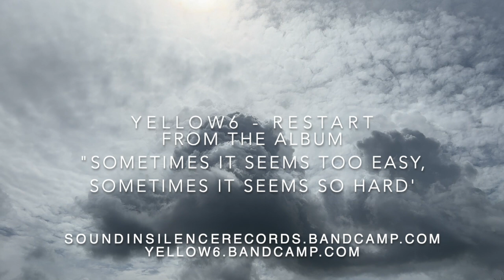Yellow6 Restart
From the album "Sometimes it Seems Too Easy, Sometimes It's Just So Hard", avaialble now from soundinsilencerecords.bandcamp.com